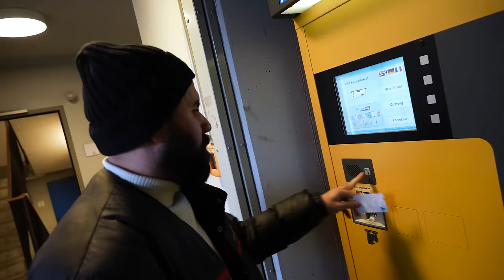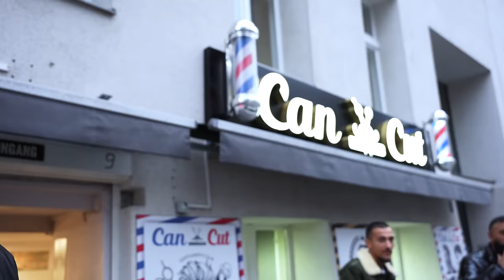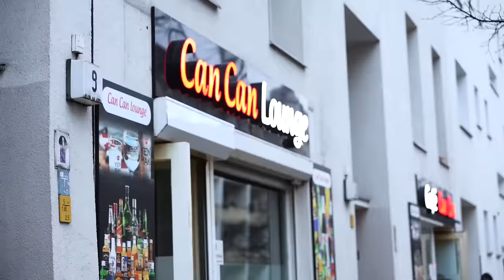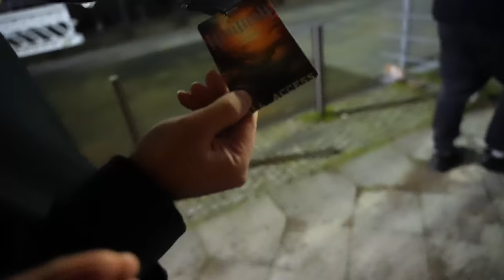Die Straße gehört uns! Backstage mit Bruder Samra & Sido auf der Kontra K Tour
Werbung
Hier geht es zur Voranmeldung für unser Fight Gym: